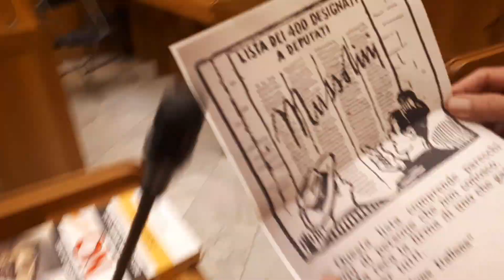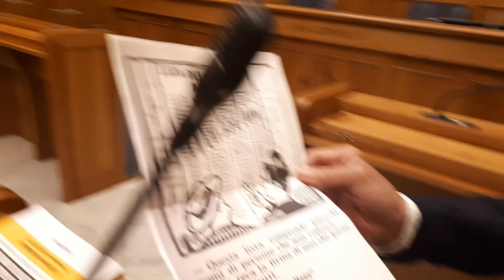Referendum: iovotoNo, intervista a Claudio Martelli